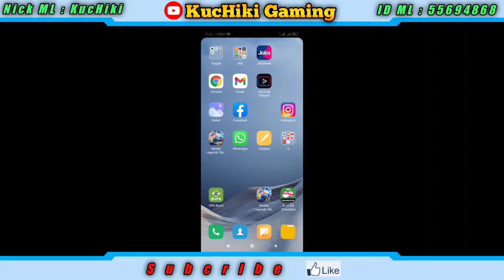Buruan Ambil !! Bug VPN Cara Mendapatkan Tiket Gacha Tambahan Gratis Dari Event MLBB x Star Wars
Bug VPN !! Cara Mendapatkan Tiket Gacha Tambahan Gratis Dari Event MLBB x Star Wars - Bug Terbaru

Tagline :
Event mobile legends terbaru
Skin gratis mobile legends
event skin permanen
event mobile legend skin permanent
event free skin epic permanent ml
mobile legend 2021
cara dapatkan skin epic ml
event skin epic permanent 2021
bug Terbaru mobile legend 2021
Cara dapatkan skin special gratis
event skin special gratis
Event skin gratis mobile legends
event skin epic gratis
event skin special ml
event mobile legend 2021
event mendapatkan skin epic gratis
event ml
skin special gratis
new event mobile legend
event
event ml
bug
bug mobile legends
bug ml
bug mobile legend
bug kode
bug kode m3
chat global
bug chat global
bug chat global party week